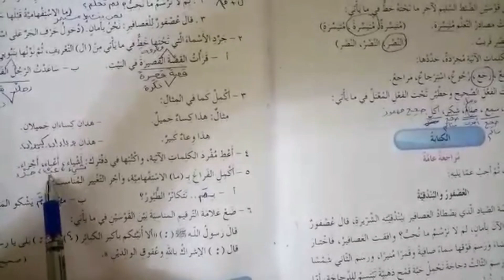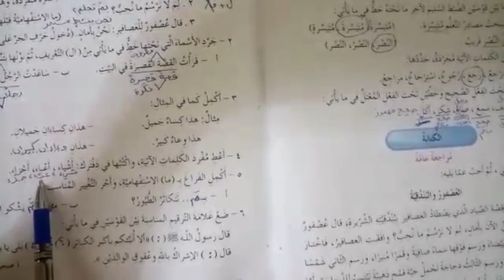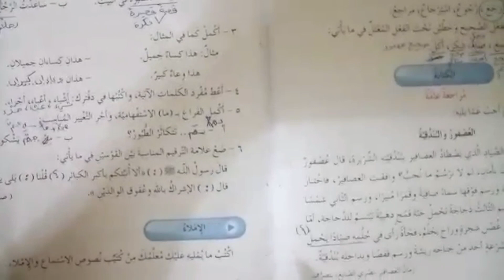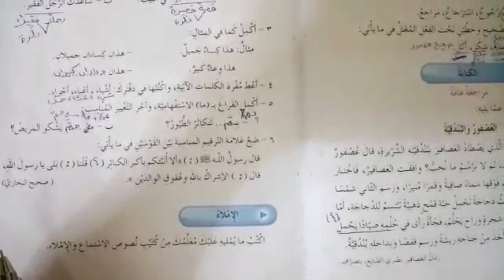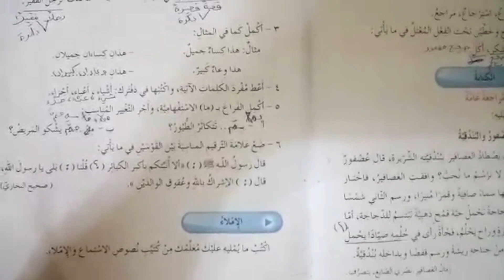اللغة العربية | الكتابة (مراجعة عامة) ٢ .. الصف السادس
المنهاج الاردني مدرسة طيور الجنة الخاصة .. المنهاج الأردني